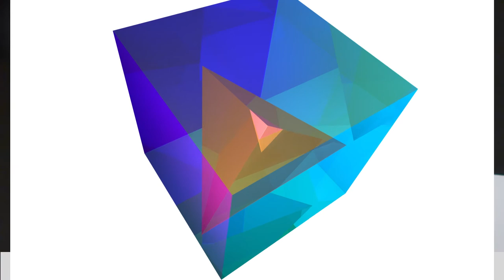FMA S1E2 Pau 1 | Conférence d'ouverture du festival des Mondes Anticipés du 12/02/22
A l'occasion de l'ouverture du deuxième épisode, à Pau, de la première saison « Faut-il sauver le vaisseau Terre ? » des Mondes Anticipés, Christian Gatard et Olivier Parent accueillent Mohamed Amara, adjoint au Maire de Pau et ancien président de l'UPPA.